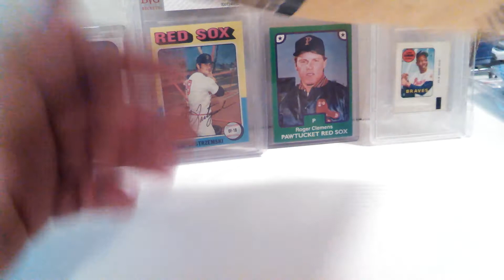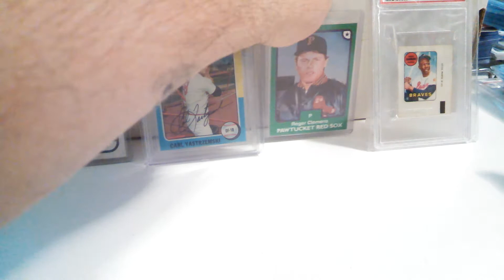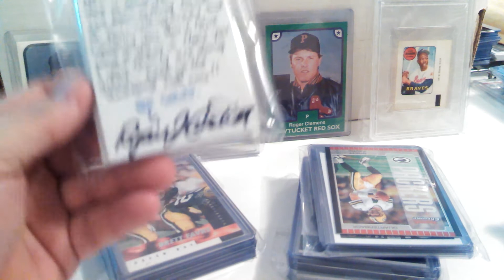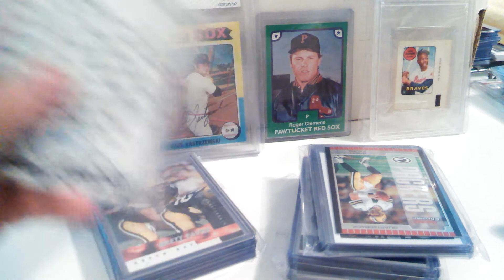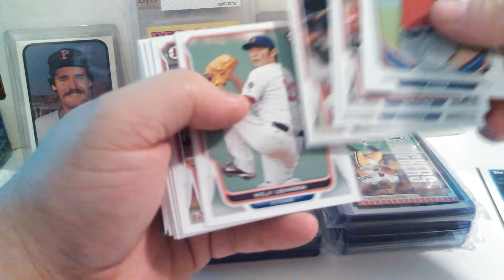DominusInfinitus Mail Day!! PC Pounding!!!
Thank you my friend !!!.Guys go give this man a Sub!!!